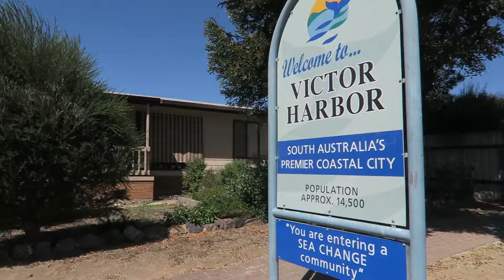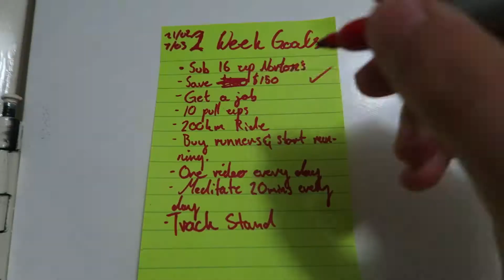First 200km ride (feat Eddy & Gabby)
I had a really good time on this ride and felt like a beast after completing it.

Your being here proves that revealing the plight of animals is something you feel strongly about and take seriously.

I discuss many things here, among them are animal rights violations, veganism as moral a baseline, philosophy, logical inconsistencies in anti-vegan arguments, and the abolitionist approach to animal exploitation.

I want to do my part in bringing about a compassionate and just society for all conscious creatures. Clearly the vegan movement needs all the voices it can get. So, my mission is to equip those inclined to speak for the voiceless victims of human tyranny with the best arguments, attitudes and information available.

The only way to reduce unnecessary suffering in the world is to stop contributing to it.